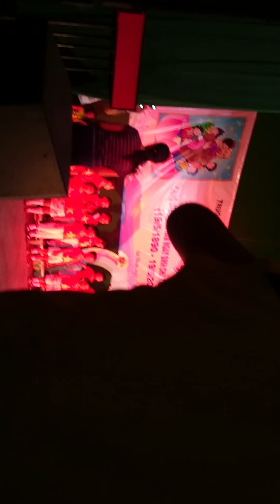Múa chúc mừng ngày sinh nhật Bác 19.05.2016